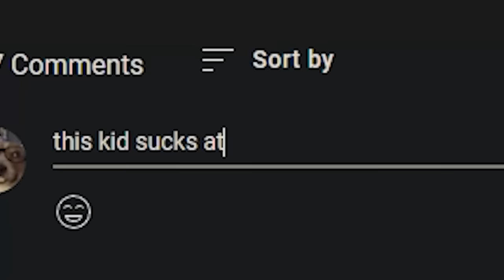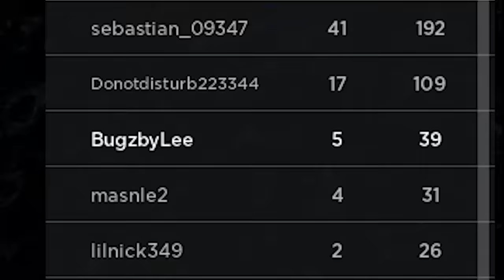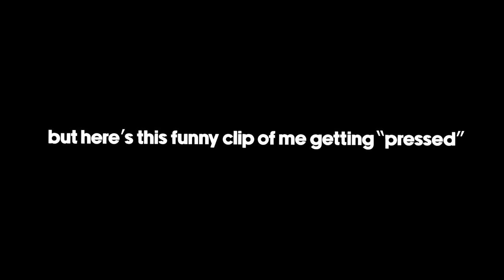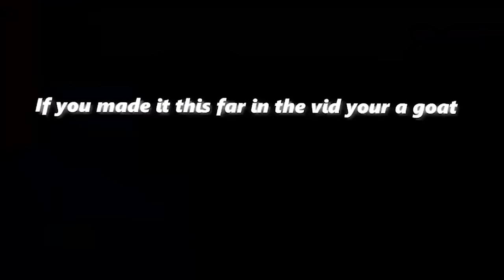We Got Blade Ball At Home | Soccer Ball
| Socials |